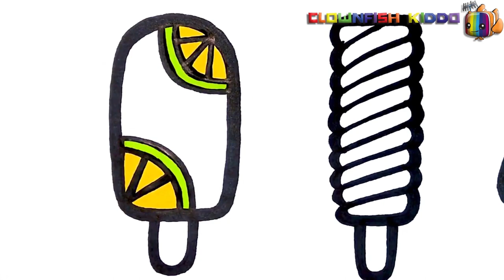Popsicles Drawing & Coloring for Kids & Toddlers | Try to Draw, Paint with me #34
In this video I'm drawing and painting three yummy popsicles, you can follow along to draw and paint step by step with me.